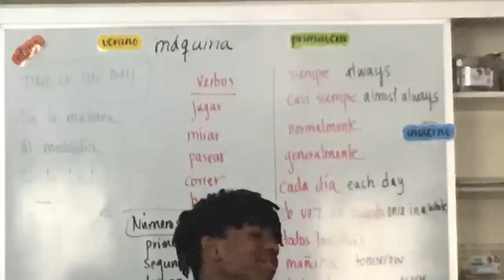Sean Leahy: Time for Me to Go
Sean Leahy, Fenn Video Memoir, 2020